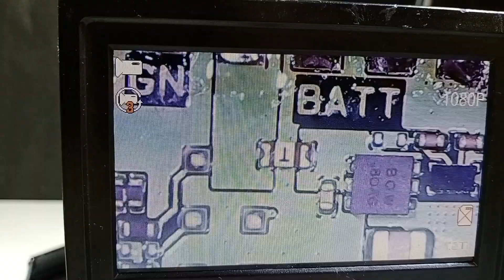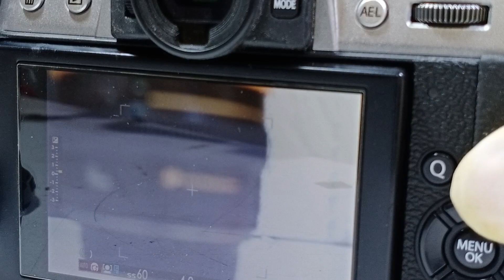Fujibrick xt20. how to repair?